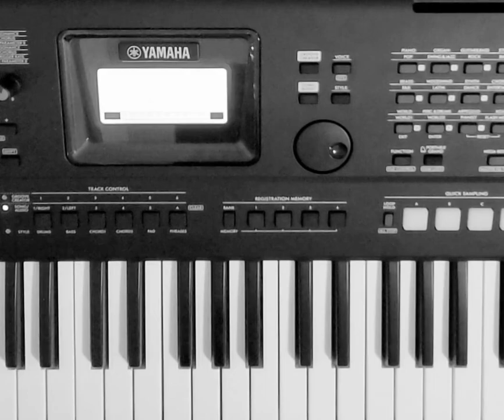Le Plein (Zafèm)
Le Plein